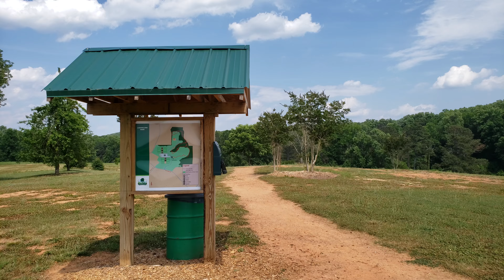Lanierland Park Nature Trail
Visited the new Lanierland Park in Cumming, Georgia to check out the Nature Trail. An easy trail to hike in difficulty, but it does offer nice rolling hills landscape views, forest views, a trail-side stream and a small waterfall.